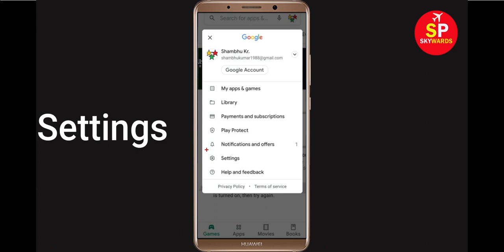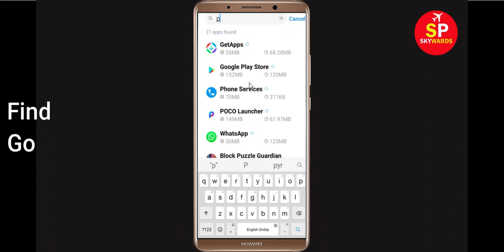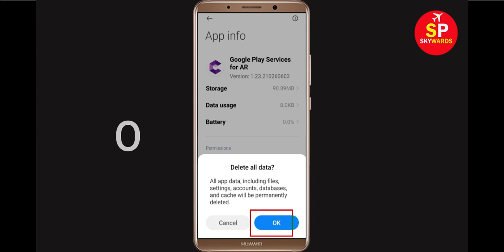How To Fix Google Play Store Pending Problem Solved | Playstore Download Pending Problem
Int this video tutorial, i will show you How To Fix Google Play Store Pending Problem Solved | Playstore Download Pending Problem. If you are facing this kind of problem in your android mobile phone during installing any application from playstore then this video is only for you.